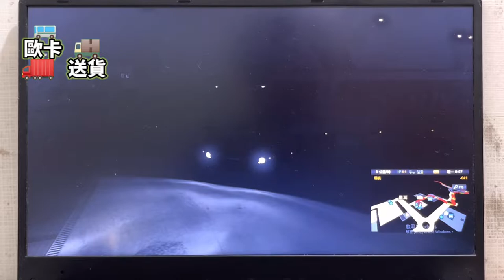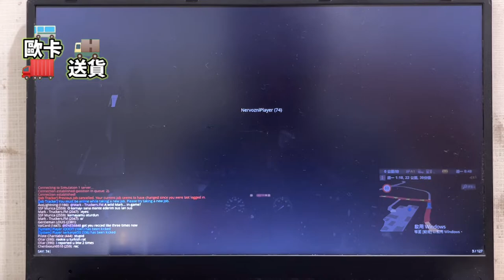【歐卡送貨】歐洲卡車模擬2 第二季 Ep.2 ｜運送卡車電池 歐卡線上夜晚送貨【陳柏勳】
發片時間：週一至週日 不定時更新
類別：精華 雜談 翻唱 遊戲 拍車 播報
Facebook 個人：陳柏勳(Chenboxun Ch)
Facebook 粉專：Chenboxun Ch.陳柏勳